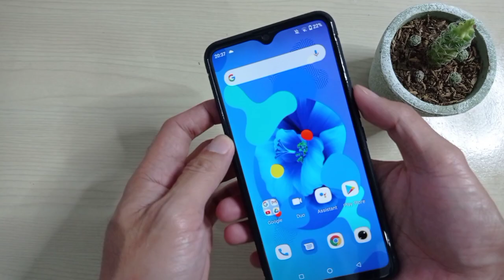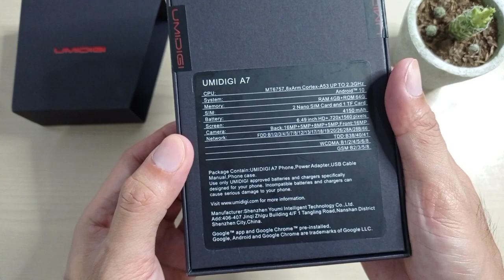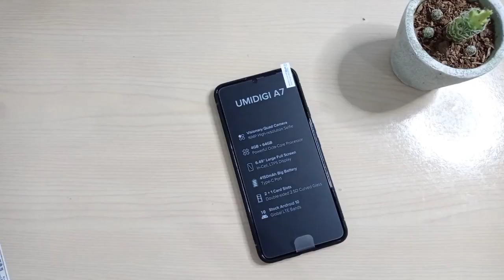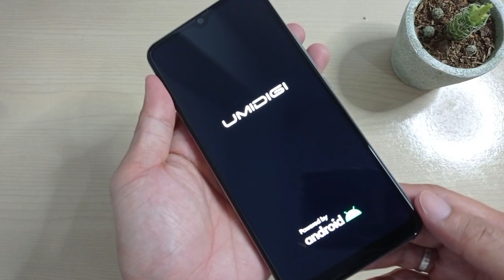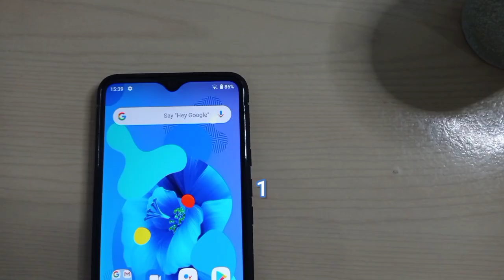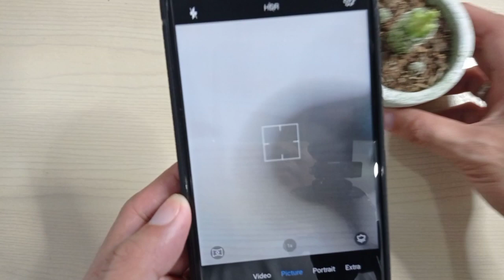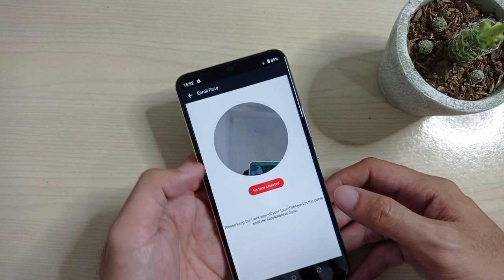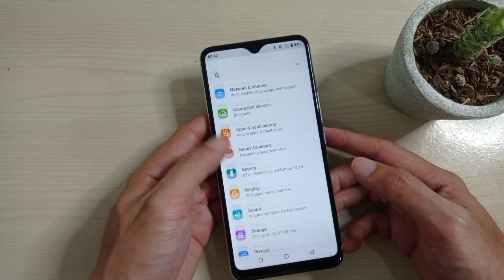UMIDIGI A7 Unboxing & Review | Value King nga ba? | Camera Test,Fingerprint Scanner | AF Tech Review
Unboxing naman tayo naman ngayon, Sa Gusto bumili or umorder ng Umidigi A7 Punta lang kayo sa Official Store ng Umdigi or Click nyo lang yung Link para d na kayo Maghanap 🙂

Ang Specs nga Pala ng Umidigi A7

6.49" HD+ Full Screen

ARM Mali-T880 MP2

4GB RAM /64GB STORAGE

16MP AI Quad Camera

16MP primary camera, F/1.8, 6-element lens
8MP ultra wide angle camera, FOV 120°
5MP depth camera
5MP macro camera, 2cm macro distance

16MP Front Camera

F/2.0 aperture, 5-element lens
AI Beautify
Selfie countdown
Face recognition

4150mAh(Type)
10W Charging

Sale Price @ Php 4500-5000